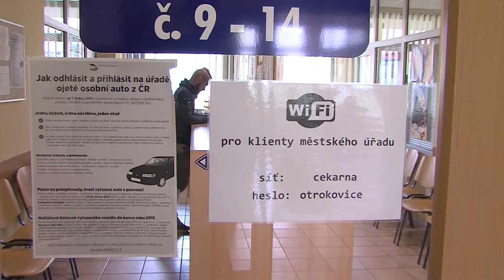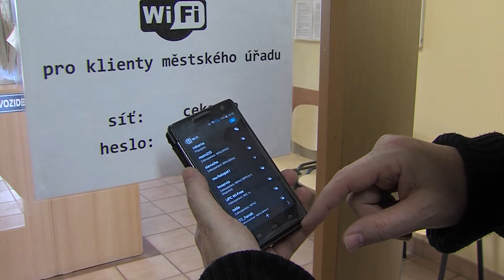Zpravodajství 1. 4. 2016